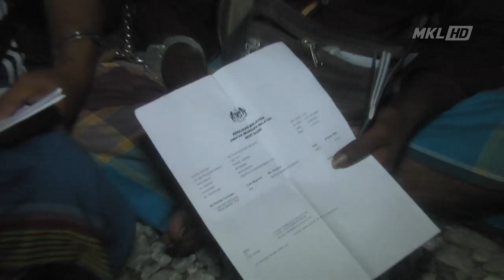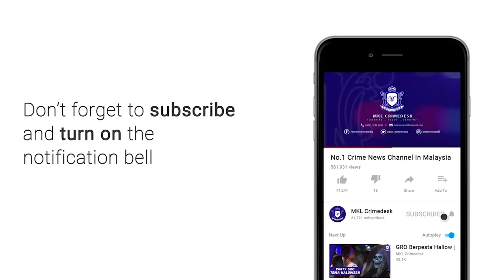MKL Crimedesk | JIM Kesan Wujud Aktiviti Tidak Persundalan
siapa sangka, 7 kontena yang menjadi kawasan penempatan pekerja asing di beranang hulu langat ini wujud aktiviti tidak bermoral seperti persundalan.

ia selepas jabatan imigresen malaysia mengesan kehadiran wanita warga vietnam dalam ops pati malam tadi.

ketua pengarah jabatan imigresen malaysia datuk indera khairul dzaimee daud berkata, penempatan itu bukan sahaja tidak mengikut spesifikasi dan prosedur operasi standard yang ditetapkan.

bahkan tempat tinggal berkenaan didapati sesak, kotor kerana tiada sistem kumbahan dan perparitan yang sempurna.

operasi bermula jam 11 malam itu berjaya memeriksa seramai 326 warga asing.

ketika serbuan, ada yang cuba meloloskan diri dalam semak dan juga bersembunyi di ruangan khas.

kira kira 297 daripada mereka di tangkap atas pelbagai kesalahan seperti tinggal lebih masa dan tiada dokumen perjalanan diri.

ia merangkumi 94 lelaki dan 28 wanita warga indonesia, 95 lelaki bangladesh, 66 lelaki myanmar, 6 lelaki dan 7 wanita vietnam serta lelaki seorang ghana.

soal siasat mendapati, kebanyakkan warga asing itu bekerja di kawasan pembinaan dan kilang terdekat serta  peniaga kuih.

namun ramai warga yang didapati tinggal lebih masa sejak tahun 2019.

kesemua tangkapan dibawa ke ibu pejabat imigresen putrajaya untuk dokumentasi.

tegasnya, operasi penempatan warga asing seperti ini telah membuatkan ramai majikan yang dikenakan tindakan sebelum ini mengambil langkah drastik dengan menyediakan penempatan pekerja asing mereka dalam keadaan yang baik.